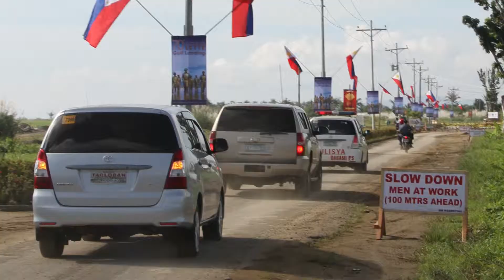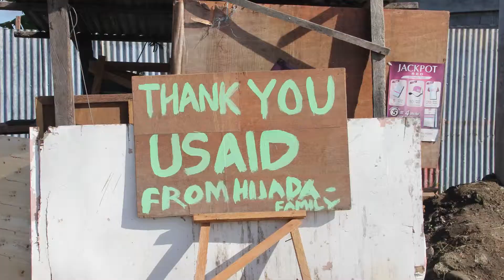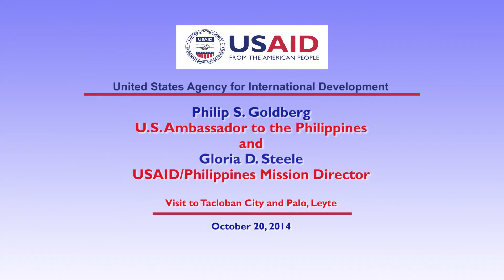U.S. Ambassador Philip S. Goldberg in Tacloban City and Palo Leyte, Oct. 20, 2014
U.S. Ambassador Philip S. Goldberg  turned over 36 sari-sari stores rehabilitated by USAID in partnership with Coca-Cola and Procter & Gamble as part of the U.S. Government's $142.5 million assistance for Typhoon Haiyan relief and recovery efforts. He also joined members of the diplomatic community, WWII veterans, Philippine officials, and residents of Leyte in commemorating the 70th Leyte Gulf Landing Anniversary. While in Tacloban, the Ambassador graced the press launch of the counter-trafficking effort implemented by the International Organization for Migration with funding from the U.S. Department of State.